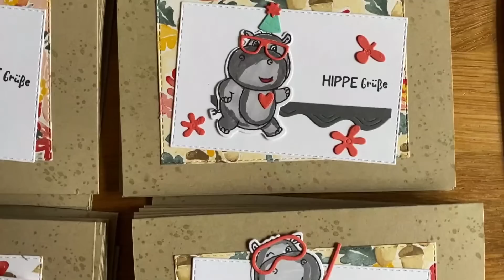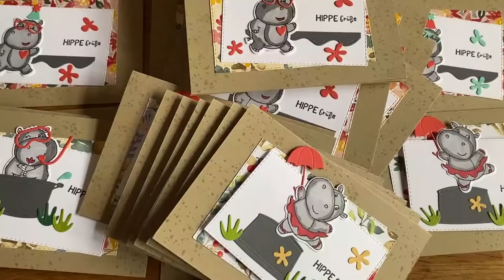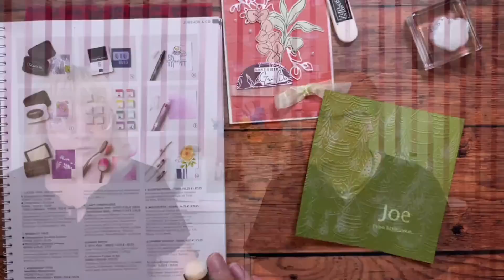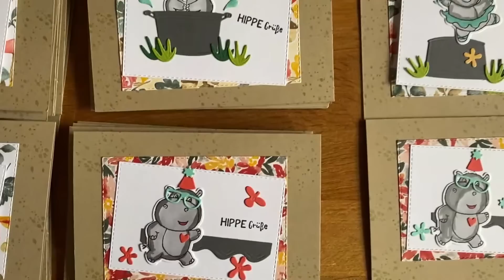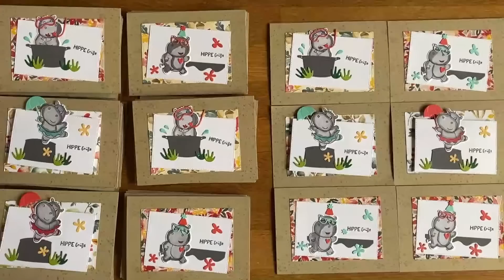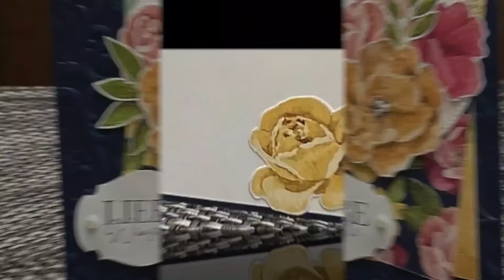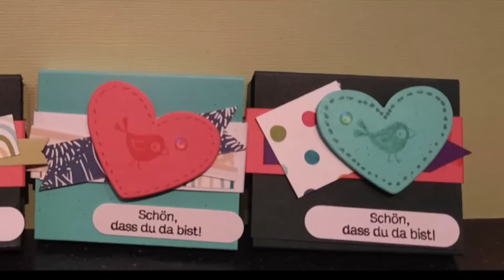3 Prägeformen vorgestellt. Hast Du sie übersehen?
Du kannst die Artikel bereits jetzt bei mir bestellen

Alle meine Bastelempfehlungen auf einen Blick

Diese Umschläge passen für die Pin Wheel Tower Card

*Aufbewahrung Designerpapiere 12“
*Aufbewahrung Designerpapiere 6“
*Stanzbrett für Umschläge
*Tombow Bleistift
*Lochzange (Crop-a-dile).

Video Equipment:
*iphone 11
*Photostudio Softbox